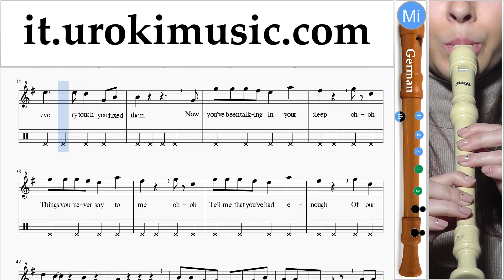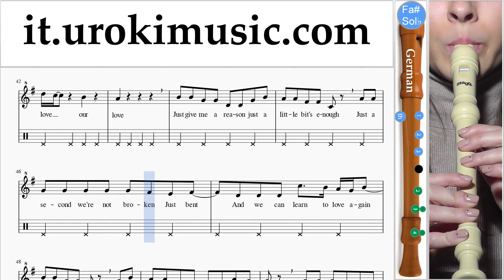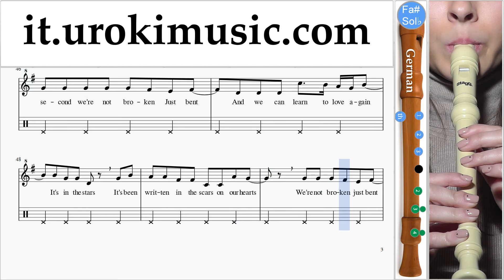Lezioni di Flauto Dolce G. Pink - Just Give Me A Reason Parte#2 Melodia Tutorial Spartito Imparare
Lezioni di Flauto Dolce G. Pink - Just Give Me A Reason Parte # 2 Melodia Tutorial Spartito Canzoni Imparare Insegnante Metodi Partiture Suonare Corso Tablature Tab